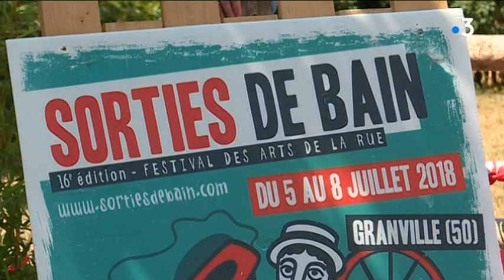Granville: la 16e édition du festival Sortie de bain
Jusqu'au dimanche 8 juillet, les arts de la rue sont à l'honneur à Granville avec le traditionnel rendez-vous du festival Sortie de bain. Cette année, une cinquantaine de troupes se produisent en plein air.